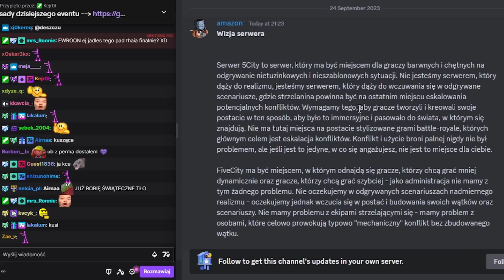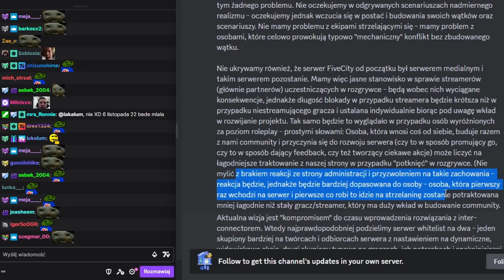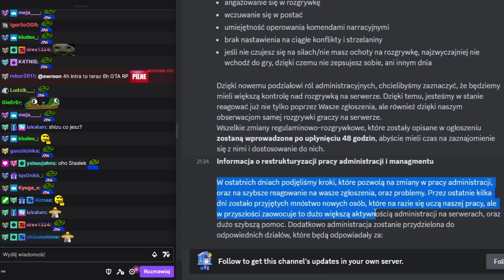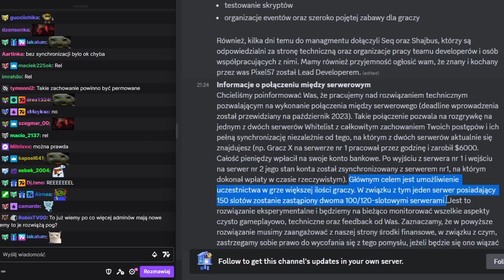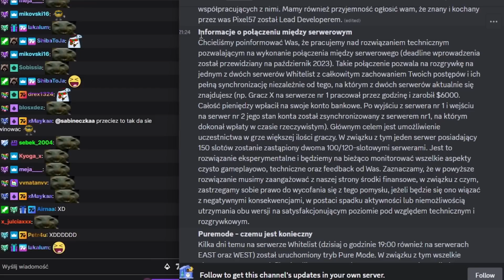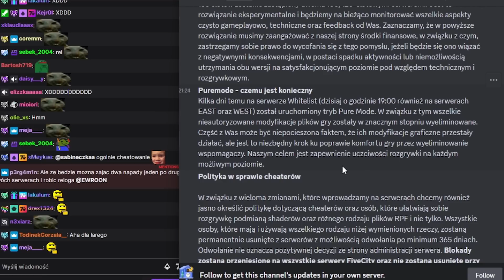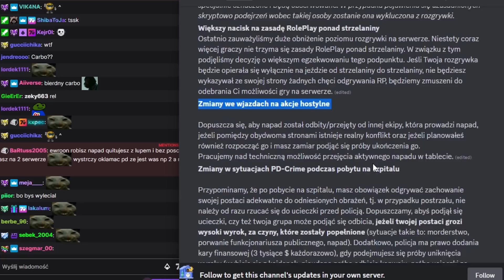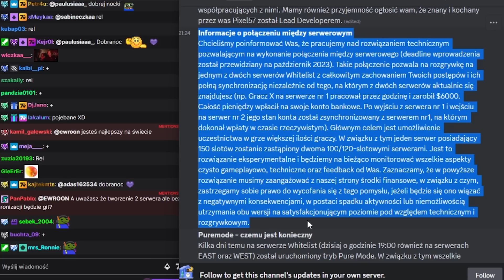OPINIA NA TEMAT NOWEJ WIZJI SERWERA [ GTARP ][ 5City ]